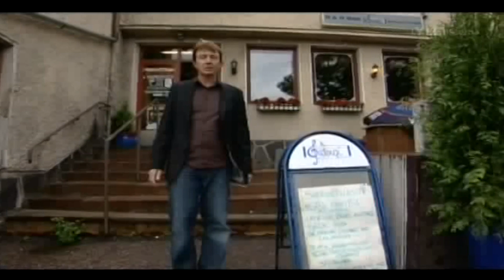YLE Finland Elävä arkisto (YLE Finland Living archive), part 21/27: Suomiblues (2007)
Blues on paitsi historiallisesti merkittävä musiikin laji, myös tunne. Suomiblues-jakson näytteissä esiintyvät mm. Chicago Overcoat ja Dave Lindholm.